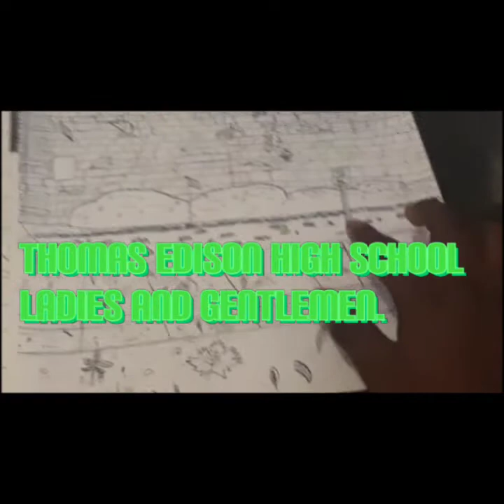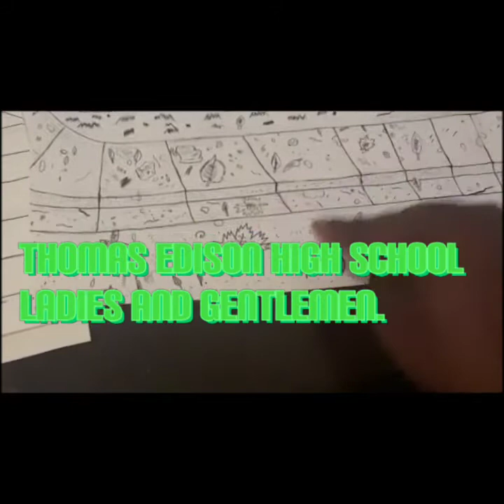Free Us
yesterday I didn't upload my video with free us in this description video but I was in a rush because I was too late to upload my video off yesterday. but on today I'm bringing you a video of free us because I only got 4 images of my drawings of an alternate universe story which this universe takes place from the Red Dawn remake. that's all I had for that.